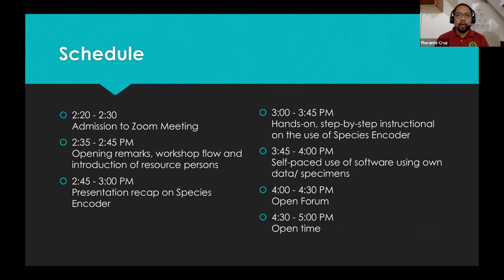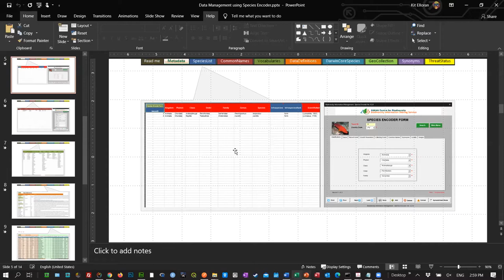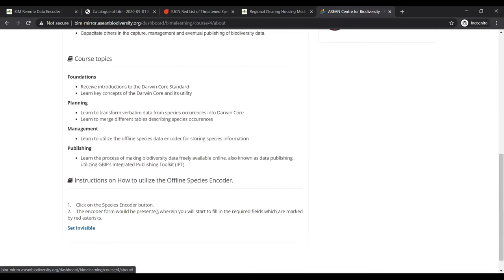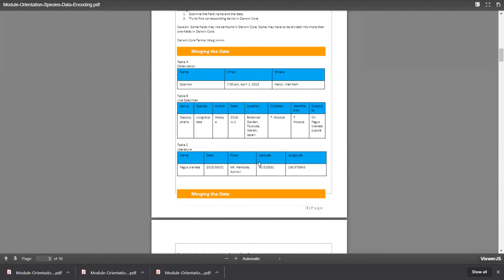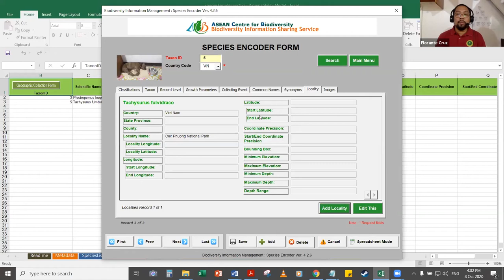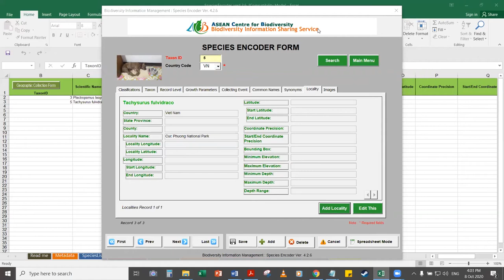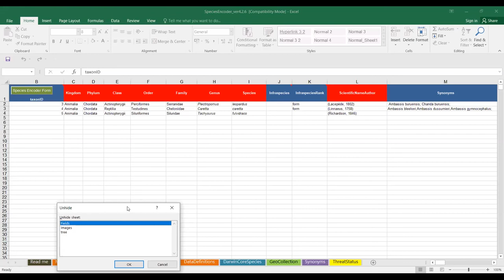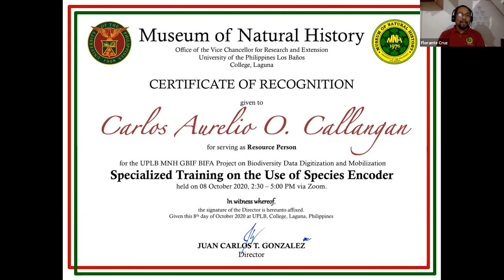Specialized Training on the Use of Species Encoder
The UPLB Museum of Natural History held a special training for museum personnel and interested students on the use of Species Encoder, a software tool developed by the ASEAN Centre for Biodiversity to enable biodiversity data managers to consolidate data for publishing to the Global Biodiversity Information Facility through the Integrated Publishing Toolkit.